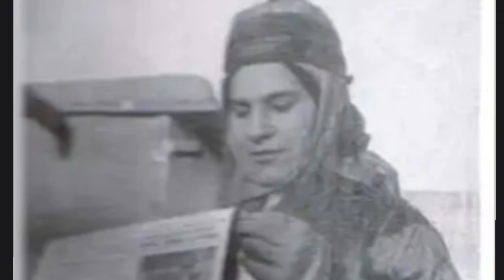Ewledên Şîr Helal